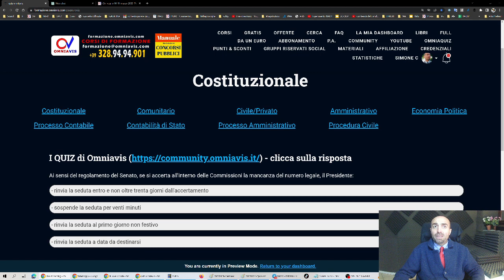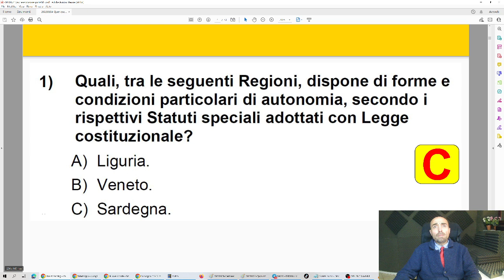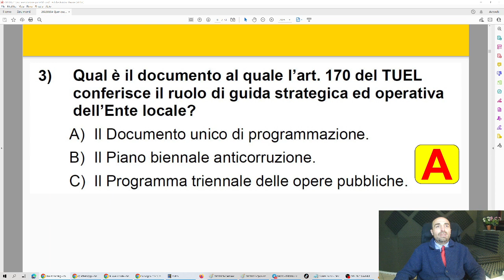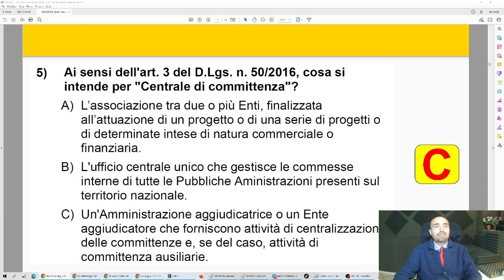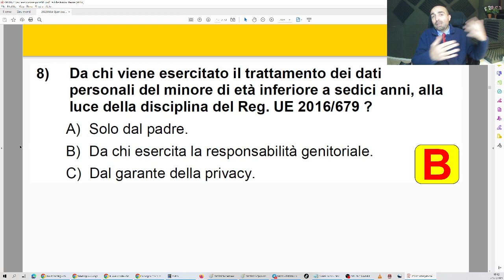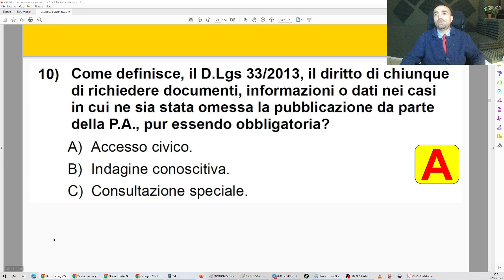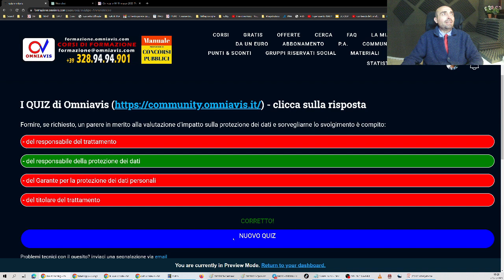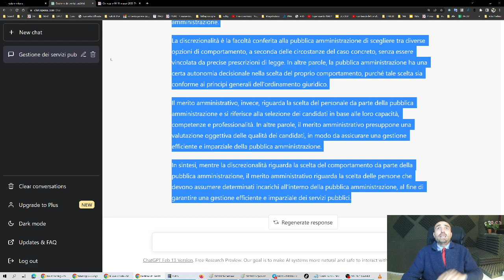Esercitazione in diretta - 30 quiz commentati per la PA di Simone Chiarelli - parte 1/3 (4/3/2023)